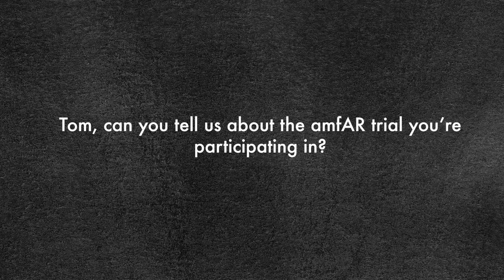Connections - Episode 2: COVID & HIV – Tom Perrault & Sal Giambanco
Recently, amfAR spoke with Tom Perrault and Sal Giambanco about their experience of COVID-19. As gay men who lived through the early years of the AIDS epidemic, Tom and Sal also discuss the parallels between COVID and HIV. And Tom talks about his participation in an ambitious new amfAR clinical trial aimed at “training” the body to control HIV without antiretroviral medication.